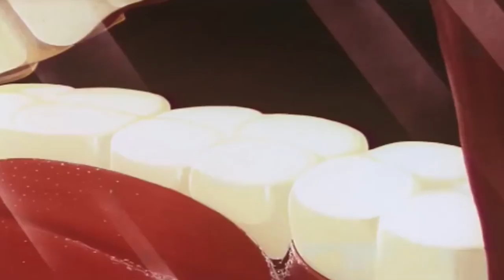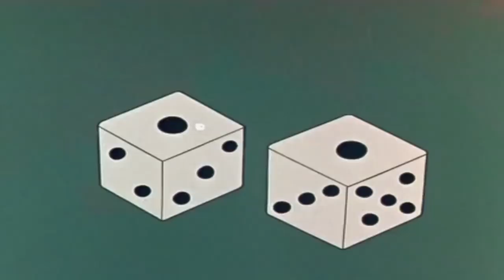| Which is Witch | Full Episode | Kids Cartoon | Kids Movies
When Spooky learns that Casper has a date with Wendy to the beach instead of playing baseball, he plays tricks on them.